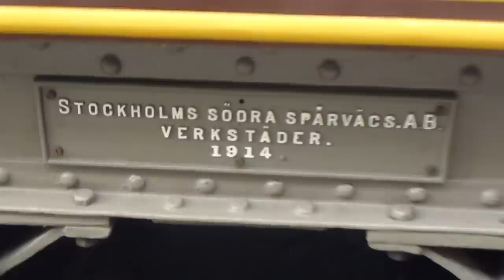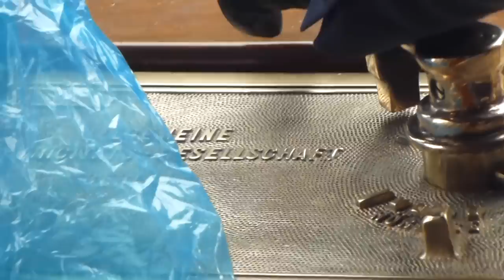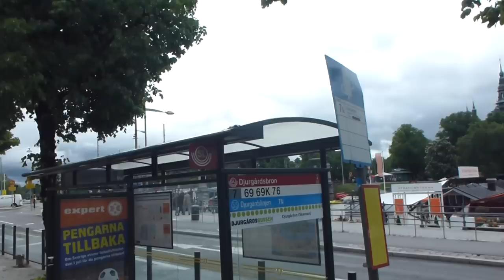The day of the trams 2012: Brand old SSB A2 tram ride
Tram: SSB A2 (SSS no. 24) (ASEA 1904) + SSB BC4 (SSS no 182) (SSB 1914)
Driver: Djurgårdslinjen / SSS Stockholm
Line: Djurgårdslinjen 7N
Stations: Normalmstorg, Nybroplan, Styrmansgatan, Djurgårdsbron, Nordiska Muséet & Vasamuséet, Liljevalsch & Gröna lund, (Skansen), Skansen.
Other: Has since run at SSB untill 1925. Become snow plow. Added in the SSS Collection in 1968. Refurbished into original condition, wich has been done for the day of the tramways in 2011.